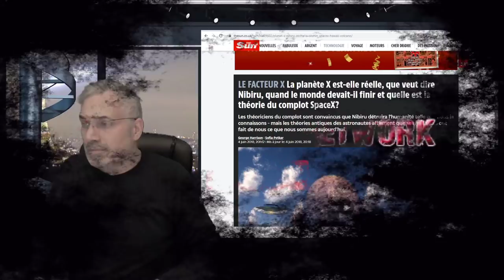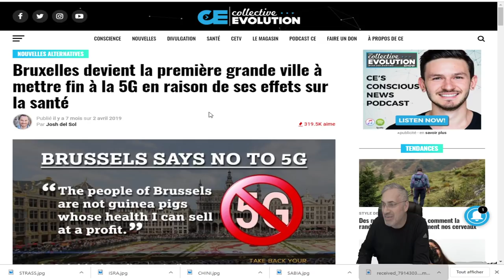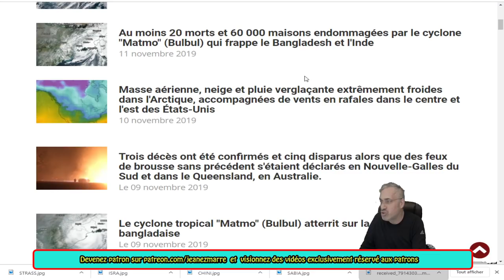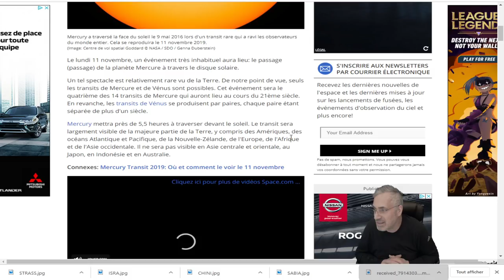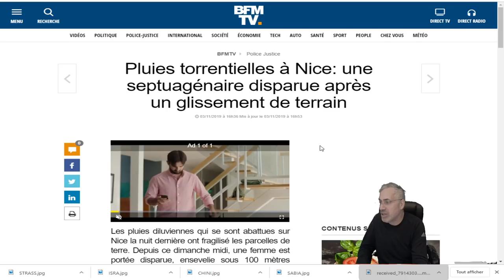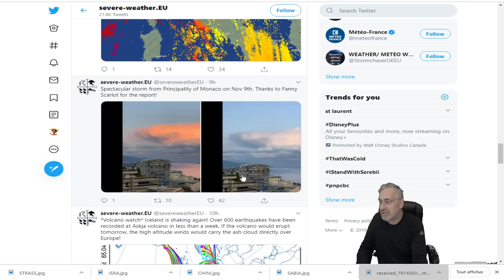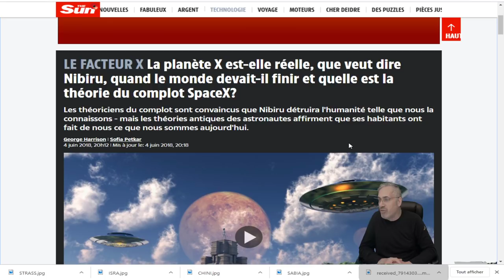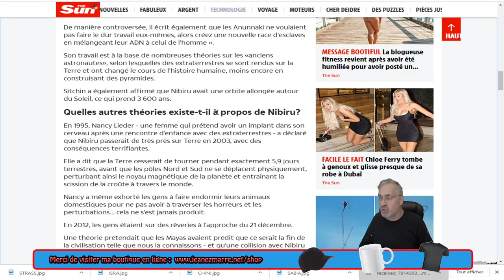DERNIÈRE HEURE; TOUS CES ÉVÈNEMENTS PLANÉTAIRE SONT-ILS RELIÉS AU TRANSIT DE MERCURE OU PLANETE X?